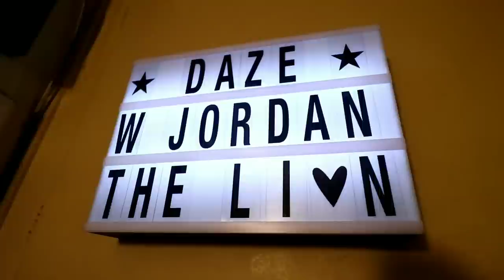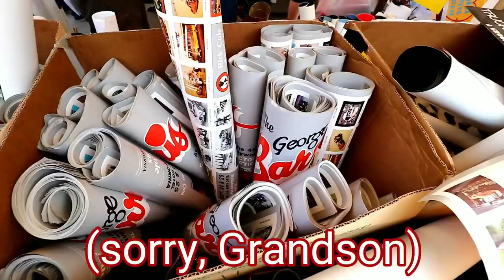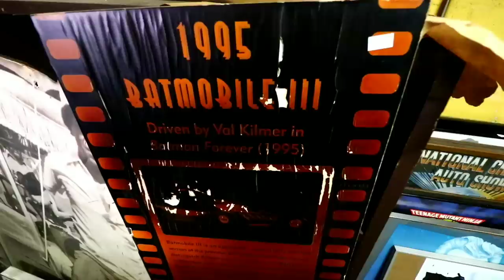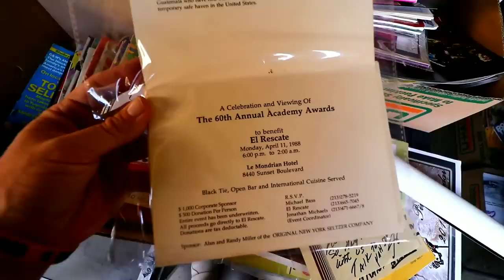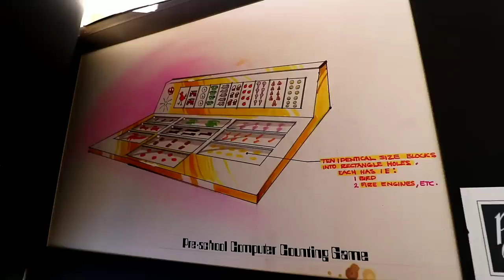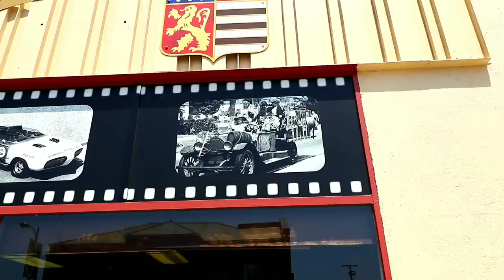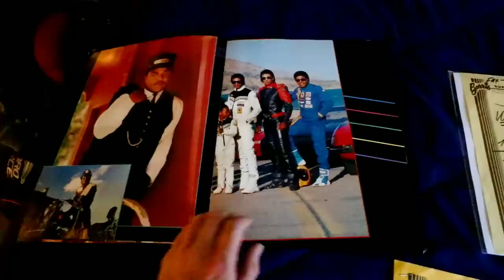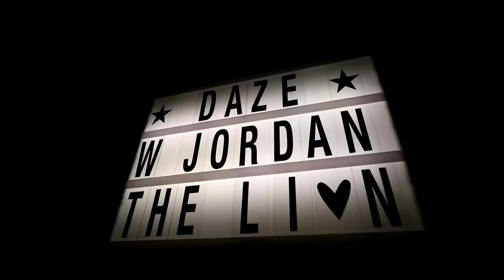BATMOBILE INVENTOR has a Garage Sale at BARRIS KUSTOM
#744 BATMOBILE INVENTOR has a Garage Sale at BARRIS KUSTOM - Jordan The Lion Daily Vlog (8/20/18)